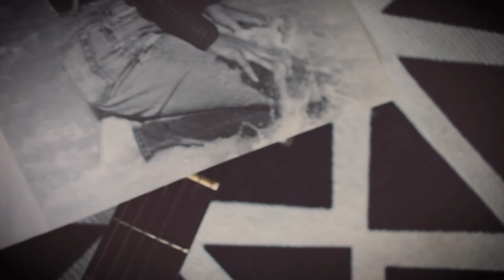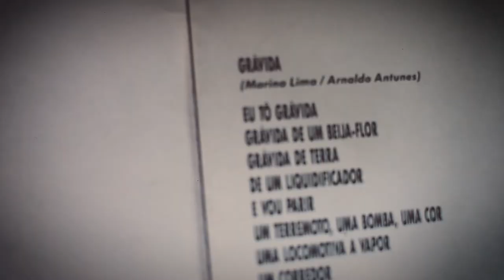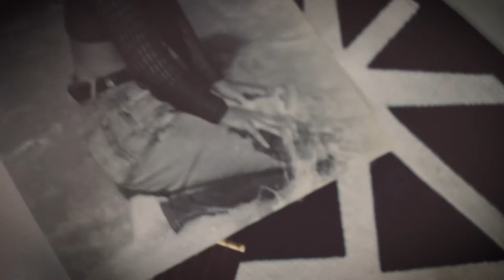Gravida (Marina Lima/Arnaldo Antunes) - Luiz Gadelha - COVER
Este vídeo é uma livre homenagem a Marina Lima, cantora e compositora brasileira que inspira meu trabalho como artista há anos. Marina Lima compõe em parceria com diversos poetas e letristas. "Grávida" é uma letra de Arnaldo Antunes sob música de Marina Lima e me leva a muitas imagens.
Essa canção está no disco de Marina lançado em 1991, desde então, essa música me acompanha e vez ou outra ela fica mais tempo em minha cabeça.
O estar grávida, algo fisiologicamente exclusivo das mulheres cis, sempre mexeu comigo como homem cis, pois através da letra compreendo que posso me sentir "grávido" de qualquer coisa que me rodeia e que eu ame. Essa metáfora da gravidez que está esperando um ser nascer é mágica, pois pode ser um avião, um furação, uma infinidade de coisas que compõe algum momento de nosso cotidiano, bastando apenas observar. O poeta é isso, não é mesmo? Ele observa, sente e se engravida de ideias, de versos, de metáforas até parir um poema e estar pronto, pronta, pra próxima gravidez.
Eu não quis interpretar "Grávida" como um cover simples, voz e violão pois me vieram varias ideias de arranjo e formas de vestir novamente essa canção, sem nunca tentar ousar ser mais que a gravação original. Por escutar há muito tempo os discos de Marina Lima, tenho suas ideias de timbres e beats, na minha mente e quis segui-las. Me inspirei na própria obra de Marina pra compor esse arranjo em que pude tocar todos os instrumentos.
A programação eletrônica, os violões (aço), o baixo, os sintetizadores, o piano, a voz e os vocais foram todos produzidos por mim em home estúdio, além da mixagem e masterização.
Detalhe para o violão Yamaha idêntico ao que Marina usou no acústico MTV lançado em 2003.
Esta gravação e este vídeo não tem intenções de monetização. É apenas uma necessidade artística de interpretar a canção "Grávida" de Marina Lima e Arnaldo Antunes.

FICHA TÉCNICA DA MÚSICA E VÍDEO:
Luiz Gadelha:
Voz, vocais, programação eletrônica, synths, piano, violões, gravação, mixagem, masterização e edição de imagens.

Cantor e compositor. Natural de Natal (RN) Luiz Gadelha tem vários álbuns gravados junto aos projetos que faz parte.
Luiz Gadelha lançou dois álbuns solos, dois mini-álbuns chamados "Sucesso FM" e um álbum com sua banda Os Suculentos, totalizando cinco álbuns solos.
Gadelha integra também as bandas Talma&Gadelha e Fetuttines onde canta, toca e compõe que juntos totalizam seis álbuns.
Em setembro de 2020 Luiz Gadelha se lança no universo do audio visual lançando semanalmente vídeos em formato de vlog aqui no Youtube falando sobre música, composição musical, produção musical e histórias de vida.
Todas as informações da carreira do cantor e compositor se concentra em seu blog